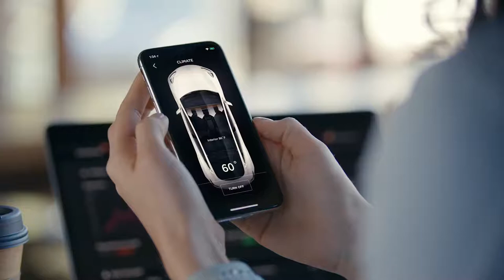Model 3 Guide Mobile App